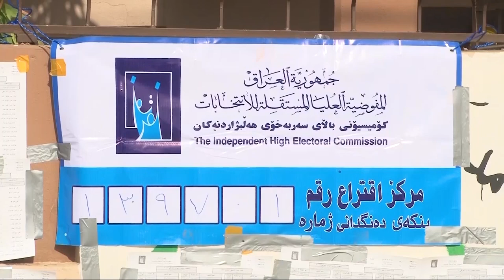صراع الدوائر الانتخابية يشتد في كركوك | تقرير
صراع الدوائر الانتخابية يشتد في كركوك
وفي كركوك يشتد صراع الدوائر الانتخابية بسبب كثرة المرشحين من مختلف القوميات, في حين يأمل الناخبون تغيير الوجوه القديمة من أجل مستقبل أفضل